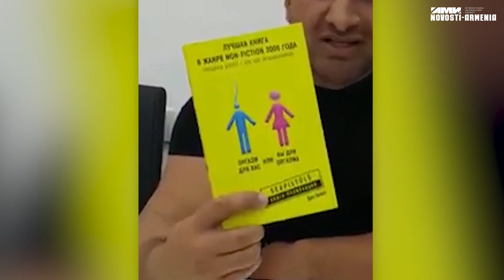Բակում խաղացող երեխաներին սեռական «դաստիարակության» ինչ-որ գիրք են տվել